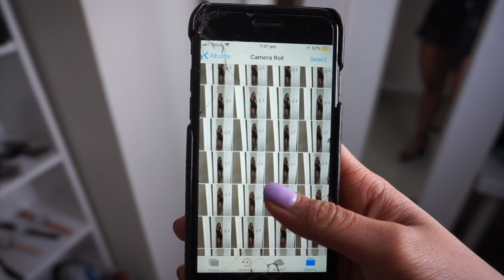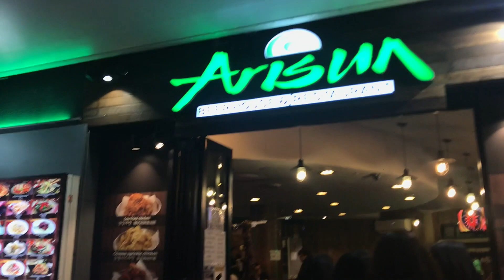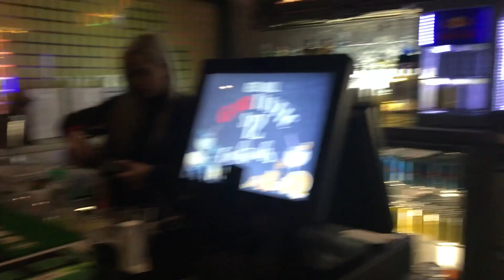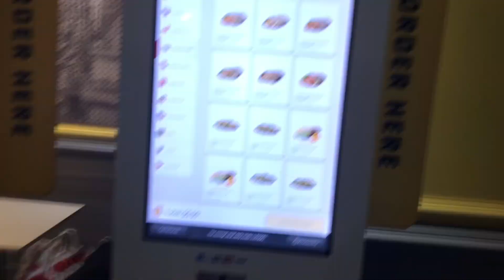GIRLS NIGHT OUT VLOG! // Dinner & Clubbing | THERESATRENDS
Hey hey!

Another night out with me! Had some yummy af fried chicken & went clubbing with the galls ENJOY xx